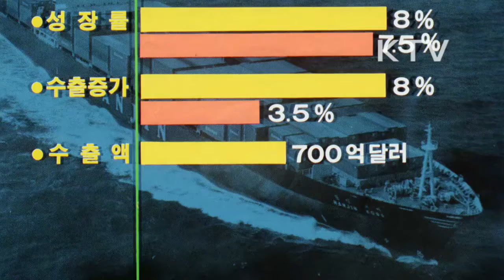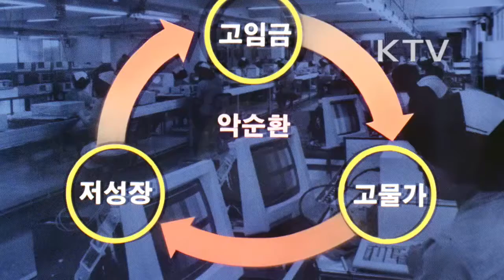대한뉴스 제 1754호-대통령 동정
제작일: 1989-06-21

대통령 동정
-정부는 청와대에서 노태우 대통령 주재로 당정 연석 회의를 열고 올해 하반기 경제 운영의 최우선 목표를 안정기조 회복에 두고 추곡 수매가와 공공요금 등 각계 각층의 인상요구를 한자리 숫자로 억제하기로 함.
-정부 종합청사 19층에 마련한 정부 종합 브리핑 실에서는 하반기 경제 운영 계획에 관한 경제처 장관 합동 회견이 있었음.
-이 회견은 정부가 국민에 대해서 정보 제공을 활성화 한다는 계획에 따른 첫 번째 개방 기자회견으로 실시
-출입기자 외에 취재를 원하는 기자에게도 개방해서 자유로운 보도 활동을 지원함으로 6공화국의 새로운 홍보 방식이라고 좋게 평가
-회견 주요 내용은 경제 성장율 목표를 8%에서 7.55%로 낮추고 실제 수출 증가 목표는 8% 에서 3.5%로, 수출액은 700억 달러에서 680억 달러로 줄이고 국제 수지 흑자도 당초 95억 달러에서 80억 달로 낮춤.
-실업률은 2.7%에서 3.0%로 늘려졌고 통화 증가율은 하반기 중 17%를 유지해 18%선에서 억제하며 물가는 당초 목표대로 5% 선 이내로 억제하겠다고 밝힘.
-이 같은 전망아래 고임금, 고물가, 저성장으로 이어지는 악순환의 연결고리를 단절하는 것을 경제난을 타결하는 최우선 과제로 보고 임금인상을 한자리 숫자로 억제하기로 함.